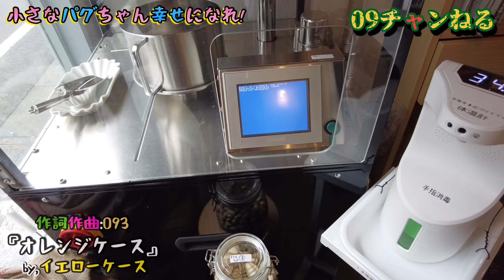【子パグ】小さなパグちゃん幸せになれ！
☆横綱ポコパパの動画

東京都品川区平塚2-16-5
CASTANCHOR戸越銀座1F
東急池上線「戸越銀座駅」
都営浅草線「戸越駅」
営業日時：
月曜・火曜・木曜・金曜・土曜
10時〜16時。

五パグ赤ちゃんの撮影のご協力を

⌘⌘⌘⌘✴︎09チャンねる✴︎⌘⌘⌘⌘

こんにちワン、
09チャンねるの世界へようこそ！
元SLAP STICKSのキーボード
現イエローケースのボーカル
奥迫博俊こと093と
ぱーぐーの、チョキです。
今回は、
いつもお世話になっている
パグ友達の家族に
五匹の
赤ちゃんパグが誕生しました。
なんと
前回の動画で横綱になった
ポコ君の子供達です。
とても貴重な映像が撮れたので
楽しんで、ご覧ください。
今後
五パグの赤ちゃんが
幸せになって欲しいです。

それでは、
09チャンねるの
不思議な世界へ飛びこんで
幸せな気分になってください
パグ好きな方だけ…

世界につなげよう
渦巻きシッポの…輪ン◎

なお093直接につながる
メールアドレスもあります、
ご意見や感想やメッセージを
送ってください。
09チャンねる
特製キーホルダーを
差し上げます

まで、お便り待ってます。

リンク集

☆093ケース

☆友達ケース

oo-parts

みるチャンねる

The Broken TV

SLAP STICKS(スラップ,スティックス)
メンバーは
小林正俊 84（ボーカル）
多田紀彦 ただっち（ギター）
雨奥崇訓 あまおく（ベース）
立井幹也 398（ドラムス）
奥迫博俊 093（キーボード）の5人組。
NHKの番組BSヤングバトルで受賞し1995年、
ワーナーミュージック.ジャパン傘下の
レーベルのWEA Japanより
メジャーデビュー。
同年に発表された
2ndシングル「もう止まらない」が、
テレビアニメ『魔法陣グルグル』
の主題歌に起用されヒット。
3枚のアルバムを発表後
一時作品発表が途絶えたが、
1998年DAIPRO-Xに移籍し活動再開。
以降活動を継続させたが、
2000年7月2日に
広島ネオポリスにて行われた
ライブをもって解散。
以降もそれぞれのバンドで
音楽活動を継続中。
デビュー以降から解散までに、
合計シングル7枚、アルバム4枚を
メジャーレーベルから発表した。

*小林正俊（こばやし まさとし）
    * ボーカル担当。
       解散後は雨奥と共に
       oo-partsを結成し活動。
* 多田紀彦（ただ のりひこ）
    * ギター担当。
       解散後は航空電子に参加。
* 雨奥崇訓（あまおく たかのり）
    * ベース担当。
       解散後はoo-partsで活動。
* 立井幹也（たつい みきや）
    * ドラムス担当。
       解散後は様々な音楽家の
　   サポートドラマーとして活動。
* 奥迫博俊（おくざこ ひろとし）093
    * キーボード担当。
       解散後はソロおよび
　   イエローケース
       というバンドで活動。
　   現在YouTube
     『09チャンねる』を開設し
■ SLAP STICKS ✴︎シングル✴︎
1. 君のかけら         （1995年3月10日）
2. もう止まらない （1995年5月10日）
   * 朝日放送制作,テレビ朝日系アニメ
『魔法陣グルグル』
   エンディングテーマ
3. ファニィ・ピクチャー
                                （1995年10月25日）
4. PULSAR              （1996年4月25日）
5. 109                      （1996年6月25日）
    * 関西テレビ制作・フジテレビ系
『さんまのまんま』
6. BALL                  （1996年10月10日）
7. あかい糸            （1998年3月21日）
■ SLAP STICKS ✴︎アルバム✴︎
1. Free Size Market
                                （1995年3月25日）
2. WATERMARK MESSAGE
                                （1995年11月10日）
3. movie, movie, movie
                                （1996年11月10日）
4. New Science
                                （1998年4月22日）
■ イエローケース       ✴︎アルバム✴︎
1.『海星』               （2004年2月25日）
■ おくざこ ひろとし ✴︎アルバム✴︎
1.『うきわ』         （1997年11月17日）
■ 09チャンねる          ✴︎シングル✴︎
1.『海を越えて』    (2021年9月29日)
2.『紅葉が舞う』    (2021年10月3日)
3.『パグの唄』        (未定)

〻〻choki3choki3choki3〻〻